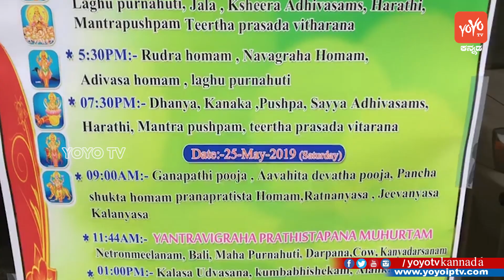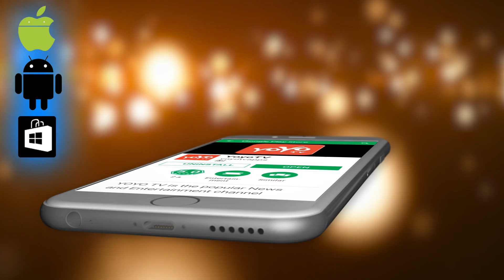ಮಳ್ವೆರ್ನ್ ದಲ್ಲಿ ನವಗ್ರಹ ಸ್ಥಾಪನೆ ವಿಡಿಯೋ ನೋಡಿ ! - Navagraha Pratista At Sai Temple Malvern Video 2019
Navagraha Pratista At Sai Temple Malvern Video 2019 ಮಳ್ವೆರ್ನ್  ದಲ್ಲಿ ನವಗ್ರಹ ಸ್ಥಾಪನೆ ವಿಡಿಯೋ ನೋಡಿ ! YOYO TV Kannada